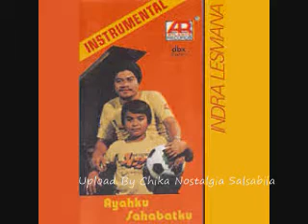Indra Lesmana & Sophia Latjuba Hanya Untukmu